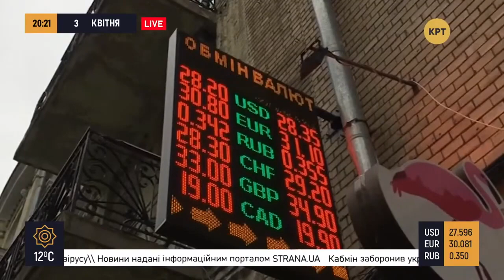Уничтожение мелкого бизнеса и угроза голодных бунтов – Юрий Атаманюк // Прайм.Аналитика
Ведущий Руслан Коцаба обсудил с экономическим экспертом Юрием Атаманюком последствия карантина для бизнеса и граждан Украины, и насколько вероятны голодные бунты и увеличение бездомных граждан в нашей стране. Полную версию программы "Прайм. Аналитика" смотрите по ссылке:

Распространи это видео!